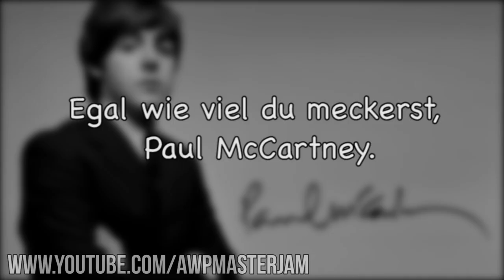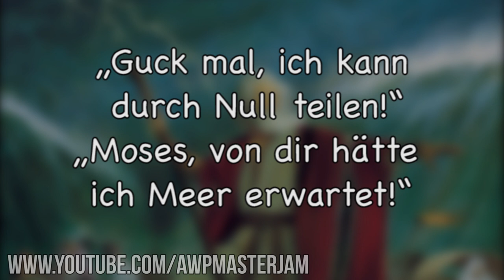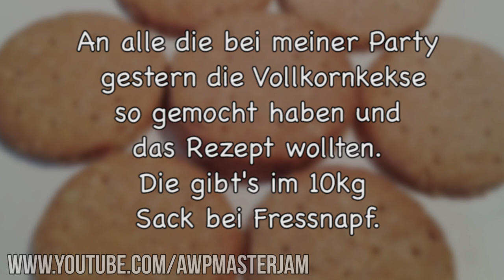Lustige Witze | Folge 58 (mit schwarzem Humor)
Endemol beyond
Stichwort: MasterJam
Am Coloneum 3
50829 Köln